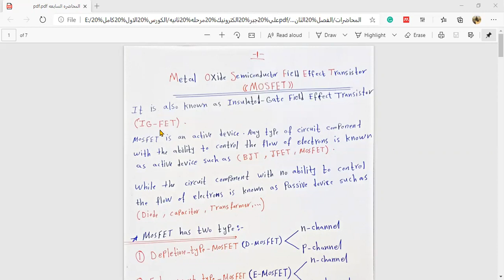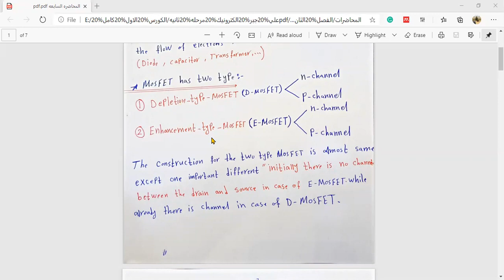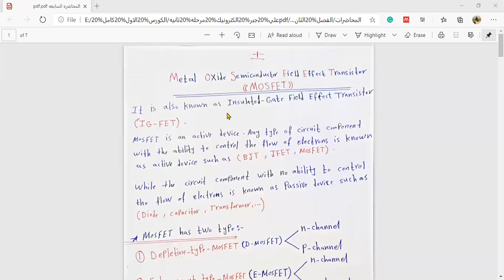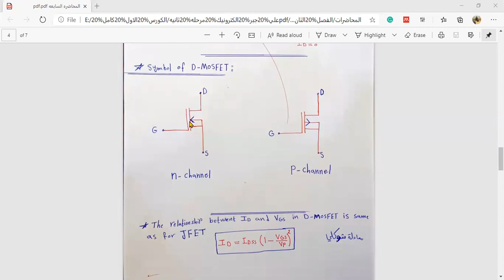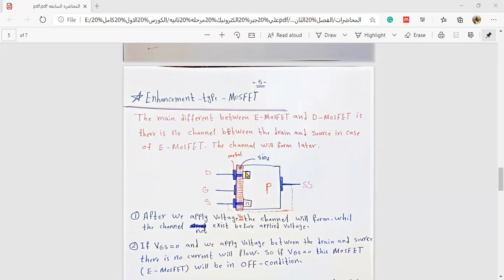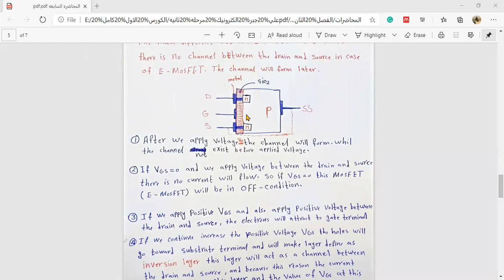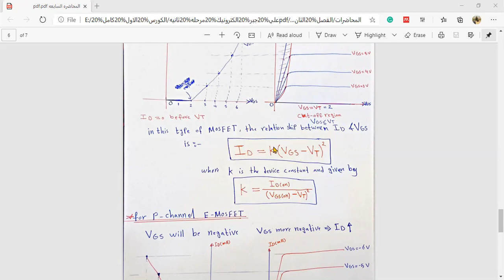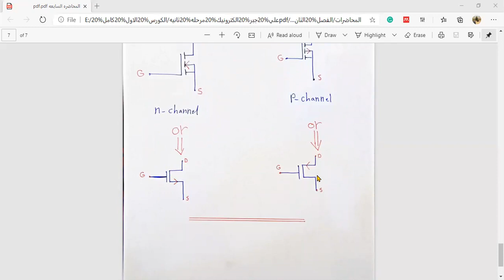الالكترونيك المحاظرة الرابعة عشر الجزء الثاني هندسة الكهرباء الاستاذ علي جبر